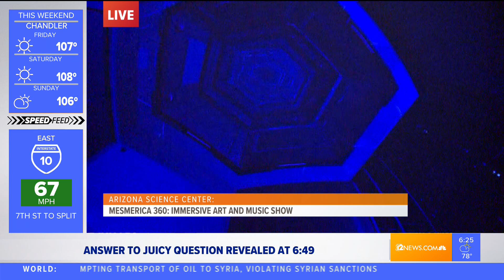MESMERICA 360 TWO